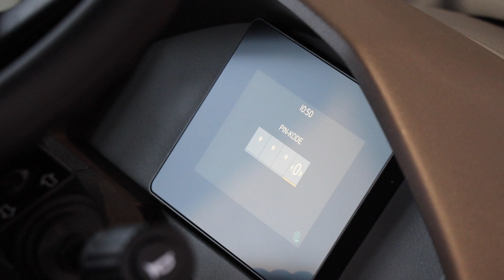Instruktionsvideo - Kodelås - Volvo L25 electric